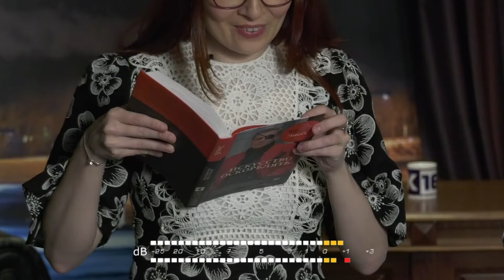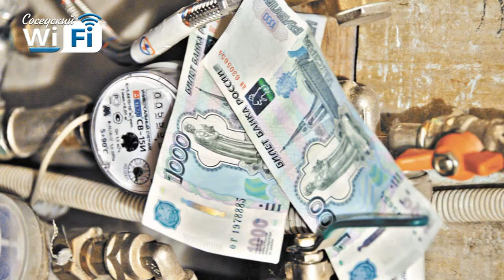Соседский WI-FI #45: Ким Чен Ын, Пасха, журналистика в Сарове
Чем запомнился визит Ким Чен Ына в Россию, чем ценны пасхальные традиции, есть ли в Сарове журналистское сообщество и как надолго сосед выключил Wi-Fi?